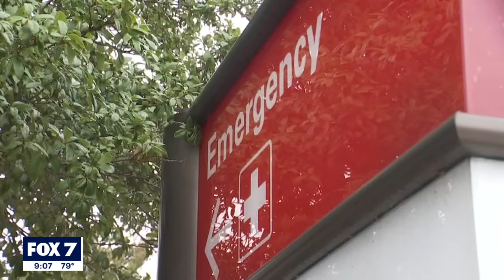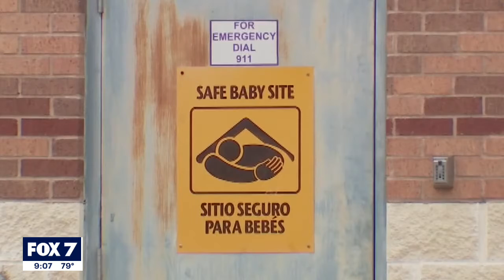Baby Moses Law an option for parents who can't care for a newborn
The Baby Moses or Safe Haven Law allows parents to leave an unharmed baby, 60 days or younger, at a designated safe place no questions asked. MORE